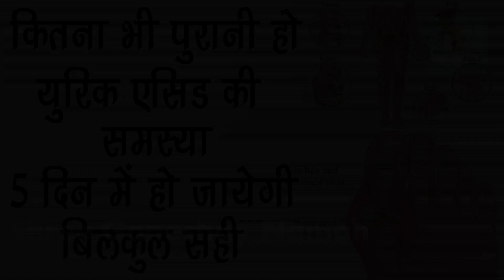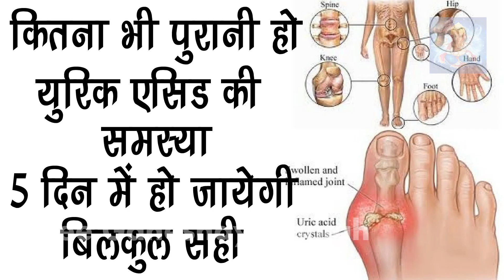यूरिक एसिड को जड़ से खत्म करने के लिए रामबाण देसी नुस्खा।cure permanently Uric Acid 101%Result